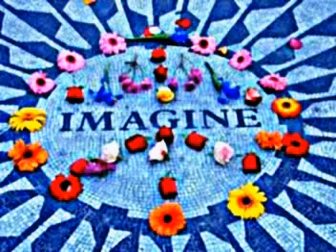limaniter audio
J\'ai pas de video.